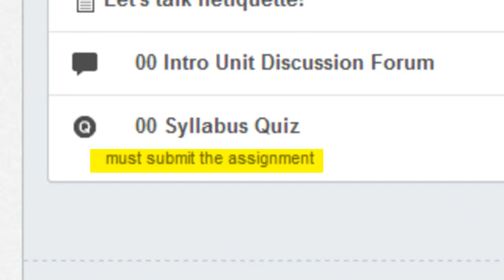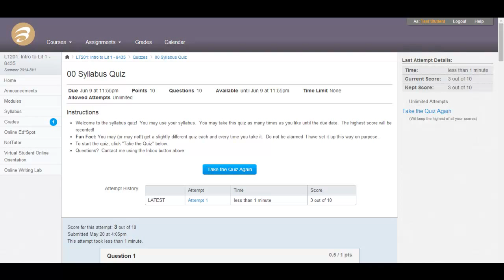Prereq How To